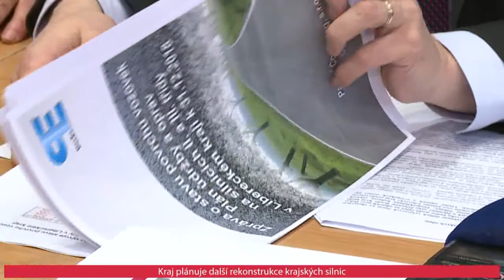TK PO JEDNÁNÍ RADY LK 5. 2. 2019 - II. část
Kraj plánuje další rekonstrukce krajských silnic